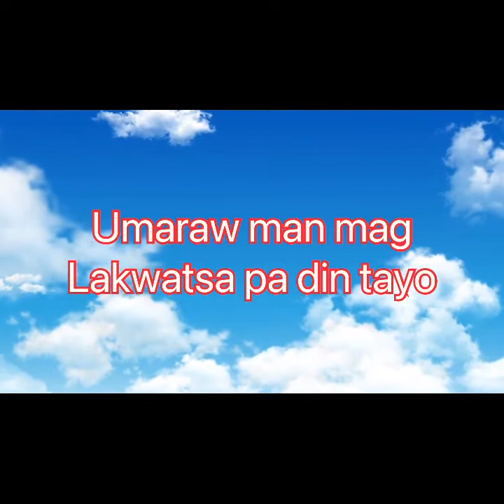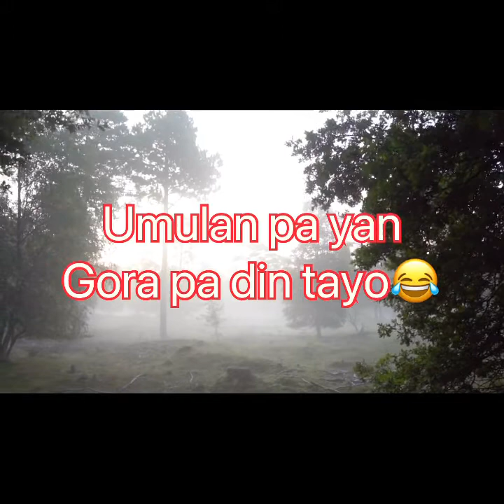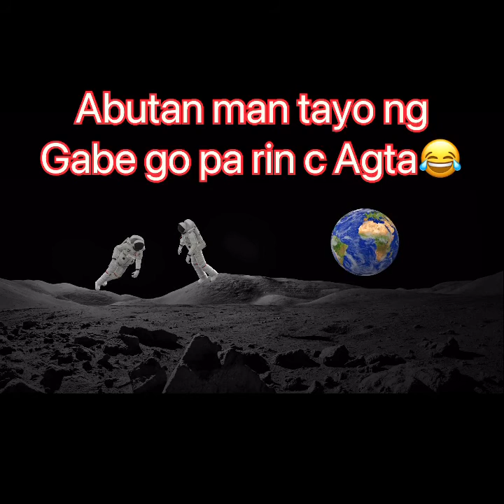Rain or Shine till Dark keep on driving😂No one cant stop us😂 tara guys samahan nyo ako🙏❤️